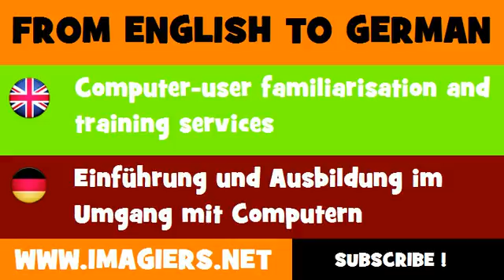DEUTSCH ENGLISCH = Einführung und Ausbildung im Umgang mit Computern